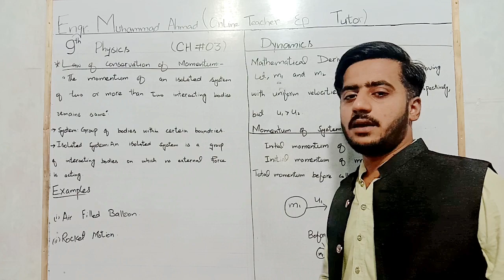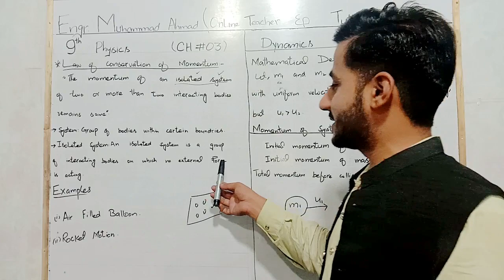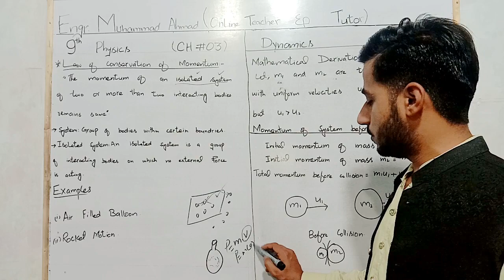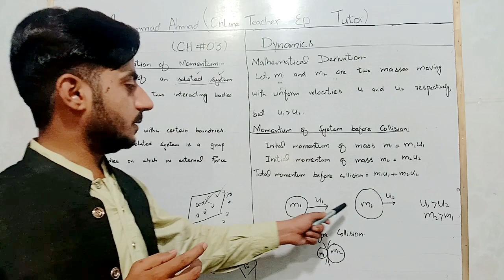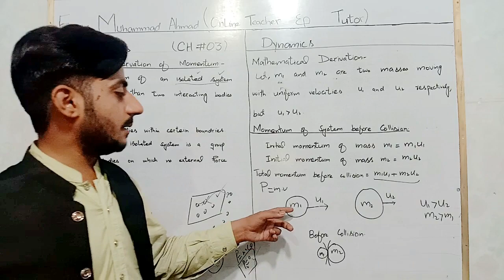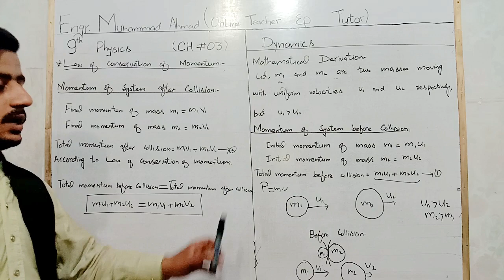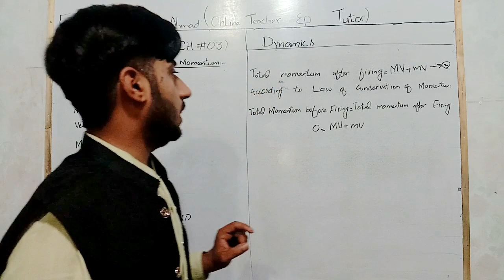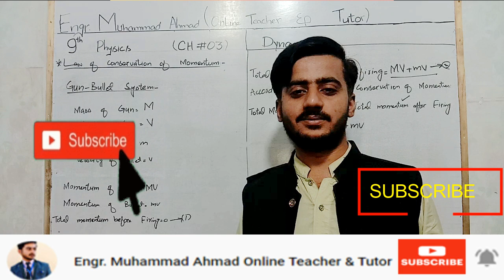9TH PHYSICS | CHAPTER 3 | DYNAMICS |LAW OF CONSERVATION OF MOMENTUM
IN THIS LECTURE WE WILL DISCUSS :
9TH PHYSICS | CHAPTER 3 | DYNAMICS |LAW OF CONSERVATION OF MOMENTUM |.